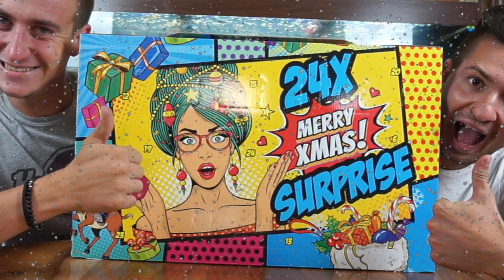SURPRISE ADVENTSKALENDER | Amazon | Türchen 18 | LADOK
Danke für's anschauen, lässt gerne ein Like und ein Abo da  😊
Teilt es auch gerne mit euren Freunden!

*Unser Equipment:

*Apple Mac Book Air
*Canon EOS 1300D
*Kamera Mikrofon
*Gaming Computer SET
*Stream Deck
*Gaming Stuhl

**Sämtliche Amazon Links, hängen mit einem Partnerprogramm zusammen. Sie dienen
dem eventuelle Käufer als Orientierung und verweisen expizit auf von uns ausgewählte Produkte.
Sofern diese Links genutzt werden, kann im Falle einer Kaufentscheidung eine Provision an uns
ausgeschüttet werden, ohne dass euch das mehr kostet! :)